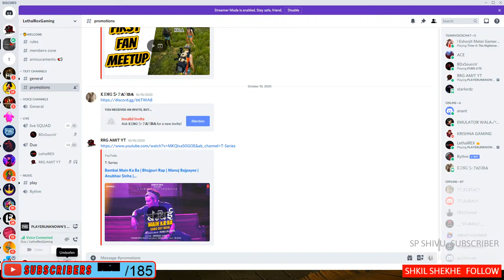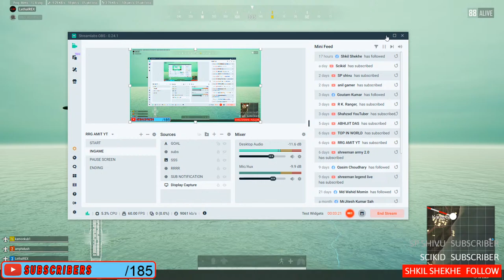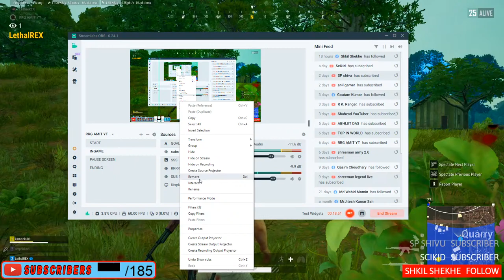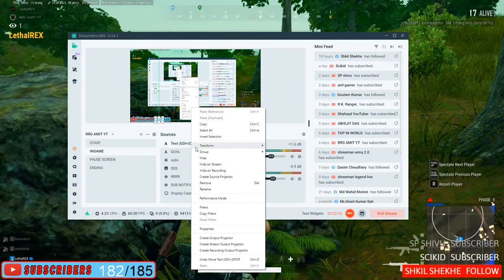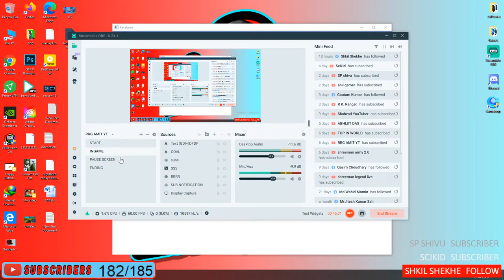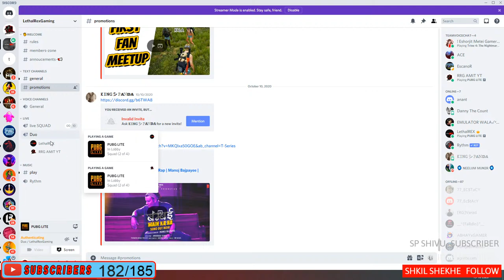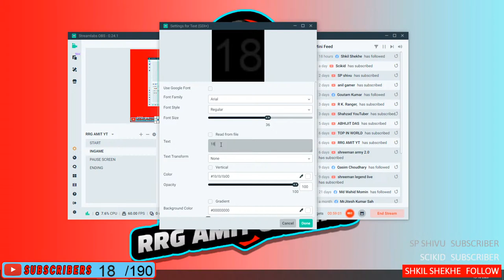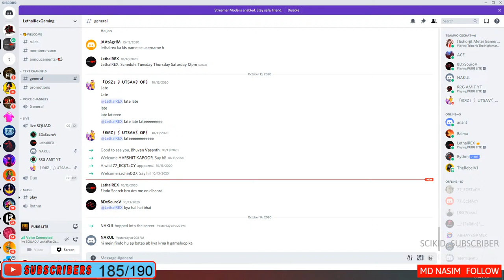LETS GET CHICKEN DINNER IN PUBG PC AND PC LITE | RRG AMIT YT IS LIVE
Hello guys

(GAMING PC)

⦿ CPU : Ryzen 7 - 3700x
⦿ GPU : GTX 1660Ti Gaming X MSI
⦿ Ram : G Skill Ripjaws V Series 16GB
⦿ SSD : Gigabyte 480 Gb
⦿ Moniter : Acer ED322QR 32 inch 144Hz
⦿ MB : Gigabyte B450 Aorus Pro Wifi
⦿ PSU : Corsair Cv 650w
⦿ Cabinet :Deepcool Matrexx 55 RGB
⦿ Keyboard : ZEBRONICS Transformer
⦿ Mouse : ZEBRONICS Transformer
⦿ Mic : Boya BY-M1

 📌 No Spam
 📌 No Self Promotion or Promoting Others
 📌 No Racism
 📌 No Profanity
 📌 Respect Moderators
 📌 Ignore Spams And Trollers
4 finger claw pubg mobile live,
6 finger claw pubg mobile live,
6x spray pubg mobile live,
6 finger claw pubg mobile,
6 finger claw pubg,